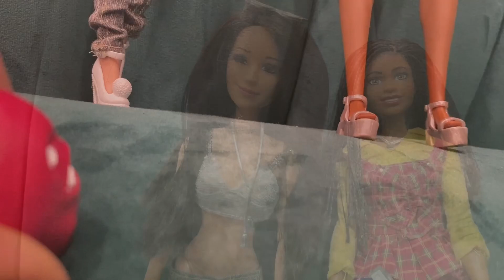BarbieDreamsTV: Episode 5- “Rotten Apples”